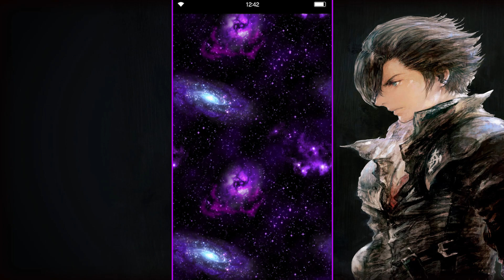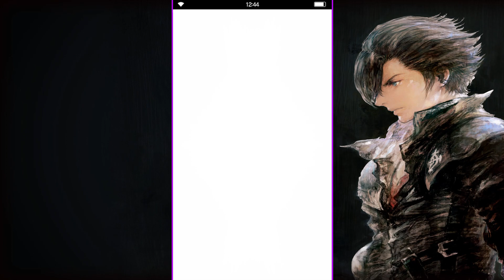AÑOS ATRÁS...ESTOS SERÍAN LOS MEJORES PULLS!